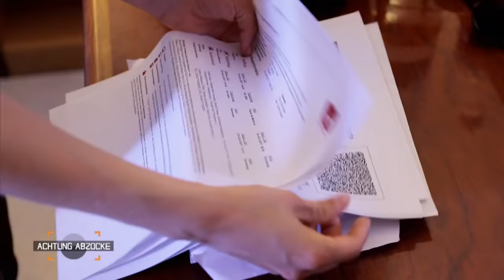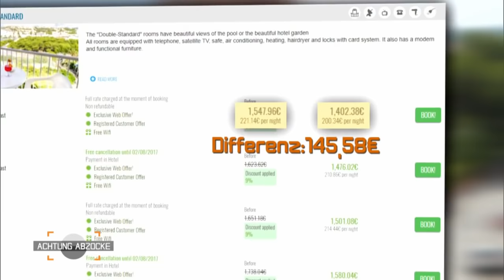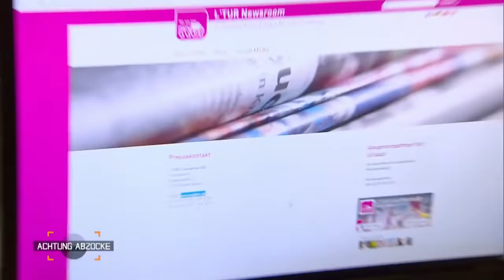Hotel oder Bruchbude? “Das sind NIEMALS 4 Sterne!” | 1/4 | Achtung Abzocke | Kabel Eins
Millionen Touristen überschwemmen jedes Jahr die Urlaubsinsel Mallorca - und es werden immer mehr! Nachdem Nordafrika und die Türkei eine echte "Touri-Flaute" erleben, kommt Mallorca an seine Grenzen. Ein weiteres Mal reist Peter Giesel mit seinem Team auf die spanische Insel, um Betrügern und Abzockern auf die Schliche zu kommen!